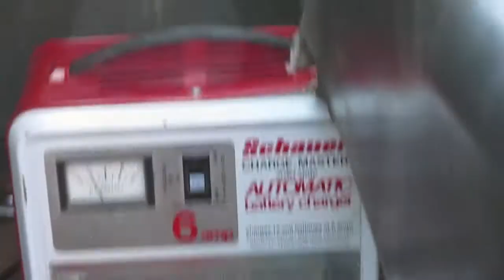Welding Front Bumper Mounts.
The guy I bought this truck from cut a notch in each bumper bracket so he could mount an electric winch between the frame horns. In this video I weld in some steel that matches the original thickness of .275 thousandths of an inch in thickness. At the end, I hang the front bumper back in place.